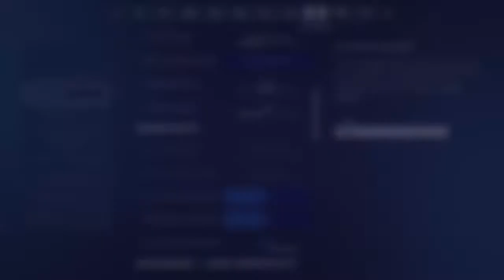Alejandro gettin clipped